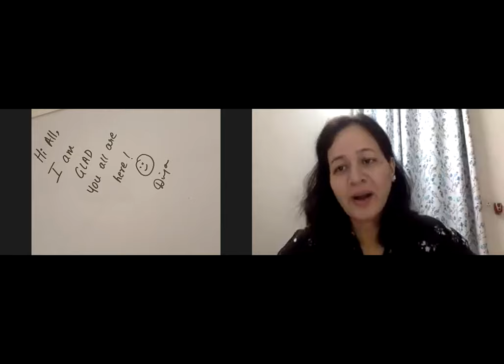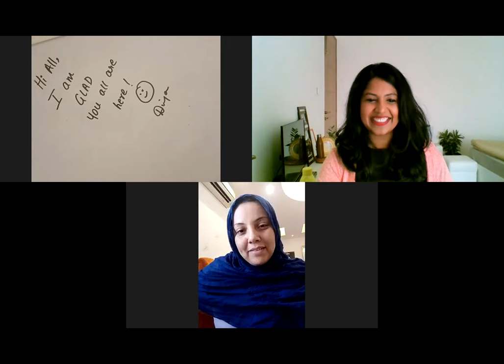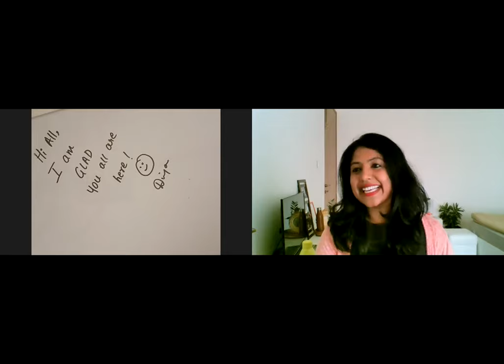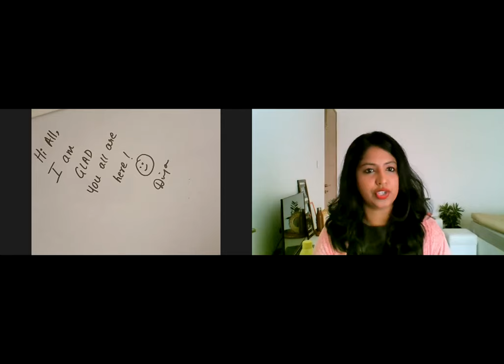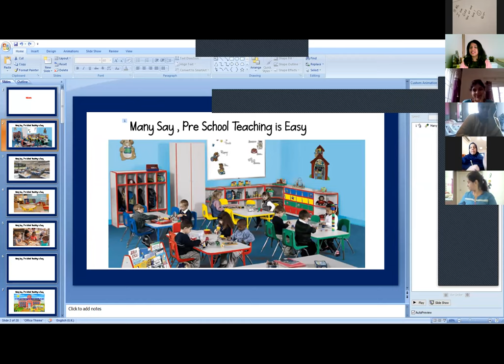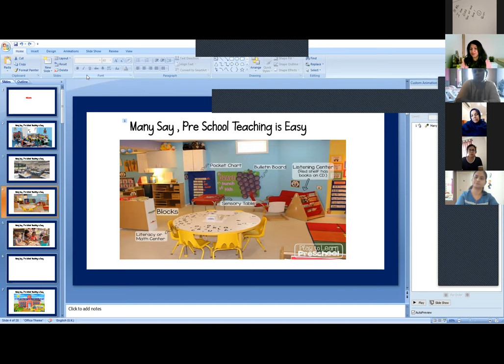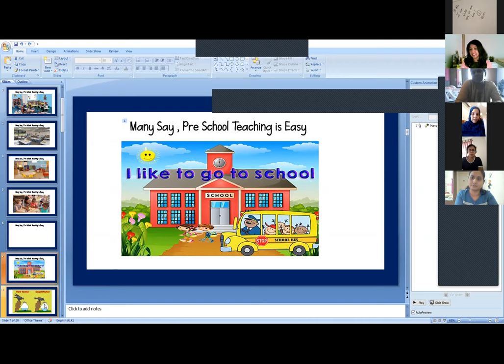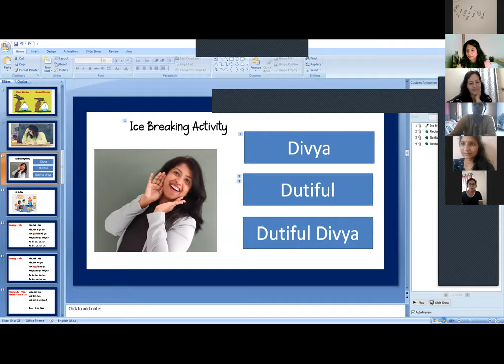Montessori Teacher Training | Day 1